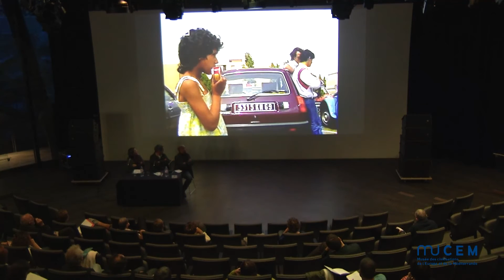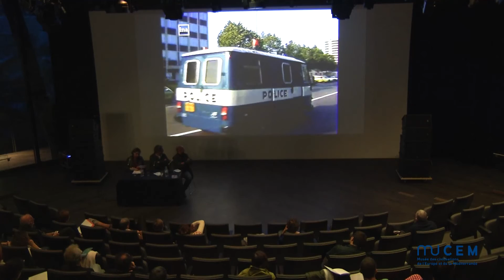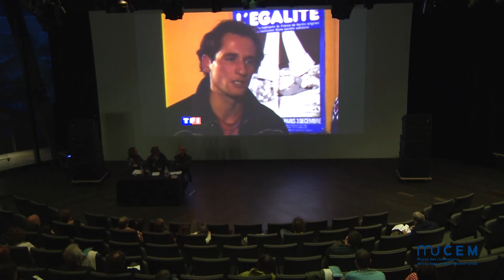Le Temps des archives - 1983, la Marche des Beurs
Le 20 juin 1983, dans le quartier des Minguettes de la banlieue de Lyon, la police tire sur un adolescent. Cet incident lance la « Marche des beurs », acte de naissance politique des enfants d'immigrés, sur fond de percée du Front national.
Un mois plus tard, la mort d’Habib Grimzi, tabassé et jeté d’un train par des légionnaires, donne à la marche une nouvelle ampleur.
Sur les écrans de télévision, Toumi, Djamel et Malika donnent un autre visage à la France des années 1980.
En partenariat avec l’INA et France Culture.
Pour cette rencontre du Temps des Archives, Emmanuel Laurentin (animateur de « La Fabrique de l'histoire » sur France Culture) reçoit Yvan Gastaut et Samia Chabani.
Yvan Gastaut est maître de conférences en histoire contemporaine à l'Université de Nice Sophia Antipolis, chercheur au Centre de la Méditerranée Moderne et Contemporaine (CMMC), membre du laboratoire URMIS (Unité de Recherches "Migrations et société") UMR 205 Université de Nice et de Paris VII. Il est spécialiste des relations interculturelles dans le bassin méditerranéen, des questions migratoires, du racisme et des enjeux identitaires liés aux situations cosmopolites.
Samia Chabani est sociologue de formation et a consacré ses travaux aux questions d'Altérités (genre et immigration). Fondatrice de l'asssociation Ancrages, elle milite pour l'intégration des mémoires des migrations dans le patrimoine national. Ancrages anime un centre de documentation et mène des actions éducatives et culturelles.